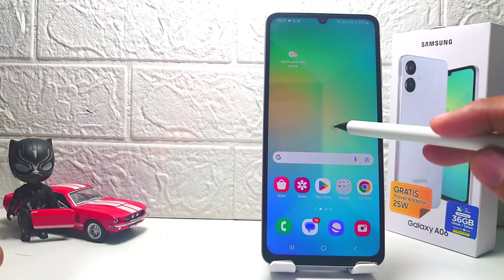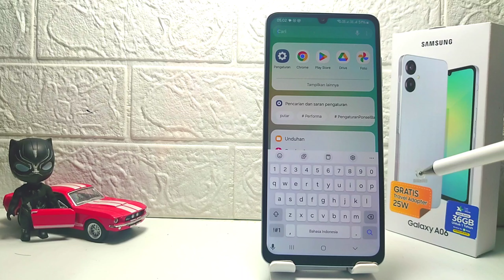Cara Menggunakan Keyboard Mode Satu Tangan Di HP Samsung A06